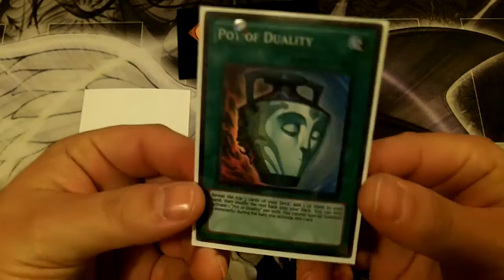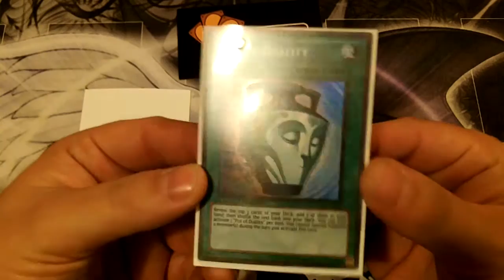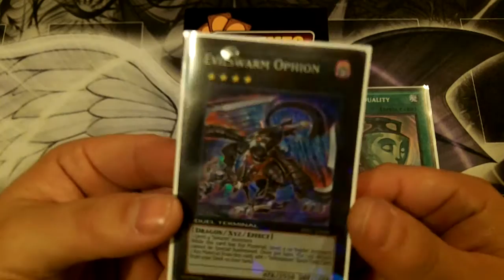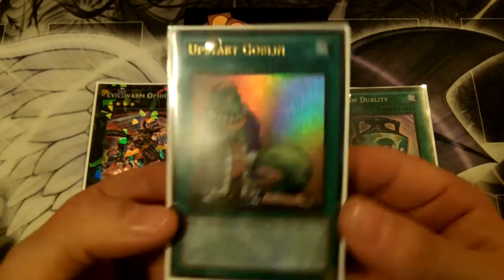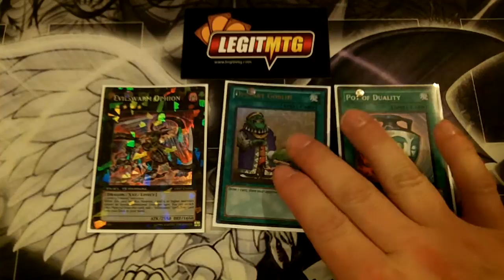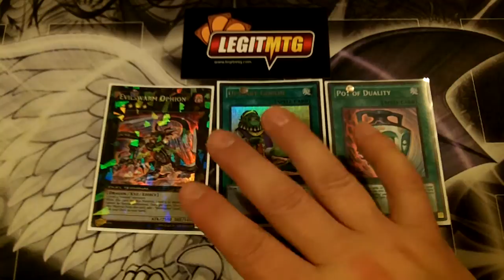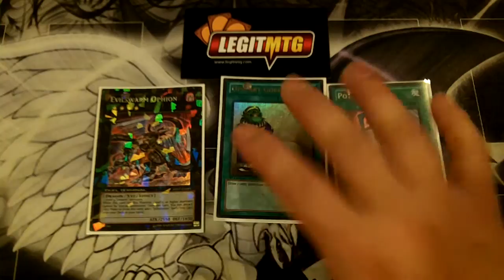YuGiOh Understanding Stun - Draw Power